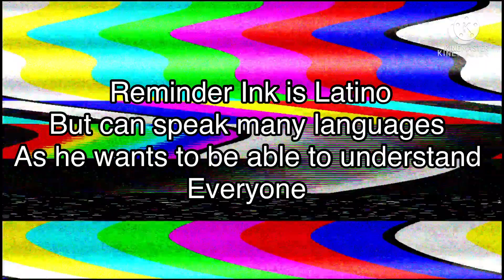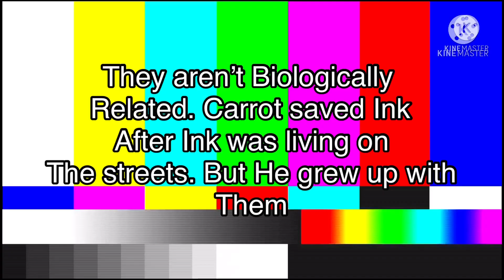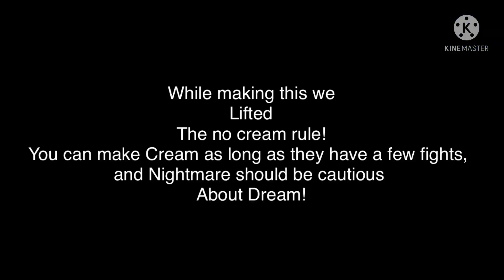Kingdomverse On Crack | Gacha Club | UTMV | Crepic | Sans Aus | Undertale | ‼️READ DESC‼️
I own Kingdomverse

Please go watch the Info On Kingdomverse Video on my Channel

Helpers

Ember

Jupiter

Danny

Skyla

Ribbon

Anna

Cheshire
Notes

Dream can’t be shattered he’d die

Ink isn’t in anyone’s side

Don’t ship any man with Fresh, please
He’s straight

Outer, Birdtale, and DanceTale Sans are all minors

Ink Sans

Cross Sans

Epic Sans

Nightmare Sans

Dream Sans

Blueberry Sans/ Underswap Sans

Color Sans

Bird tale Sans

DanceTale Sans

Ganz

Horror Sans

Dust Sans

Fresh Sans

Hourglass Sans

Z Sans

Undyne

Gin Sans

Killer Sans

Error Sans

Classic Sans

Fell Sans

Reaper Sans

Geno Sans